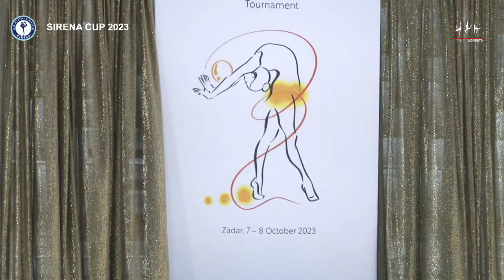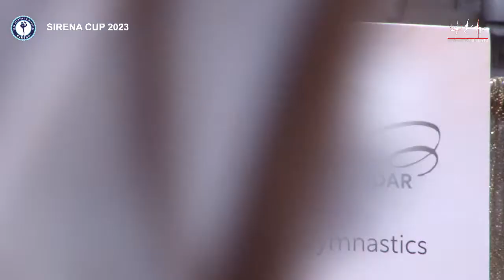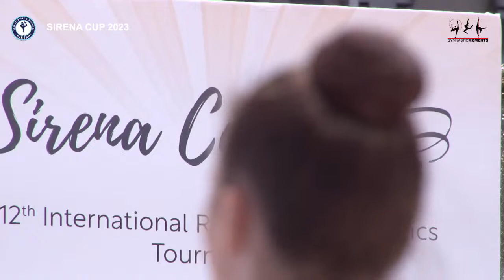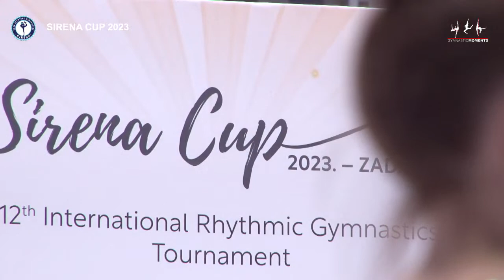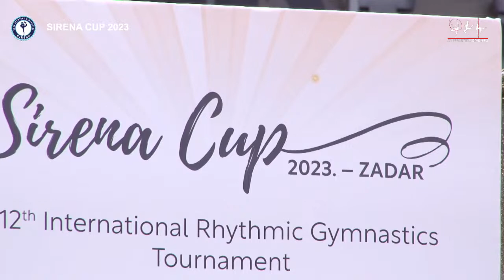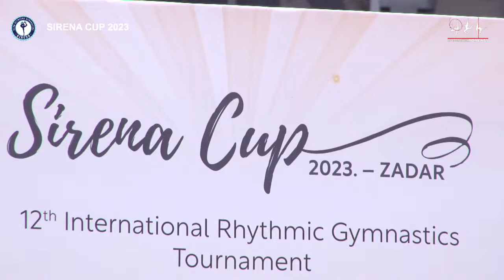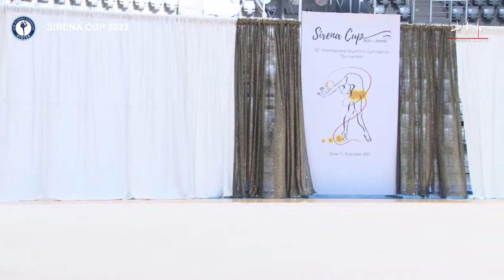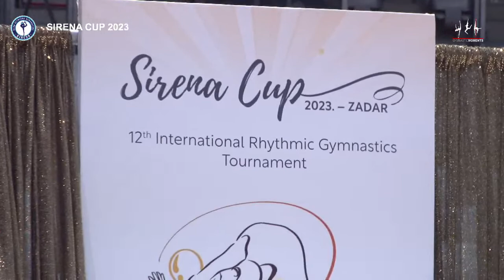Sirena Cup 2023